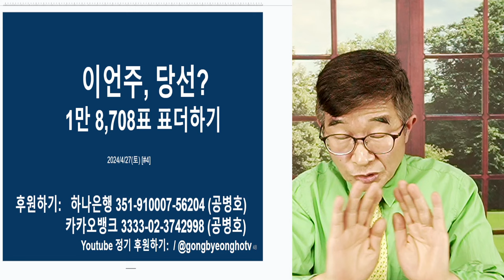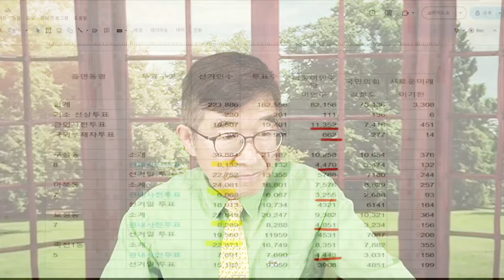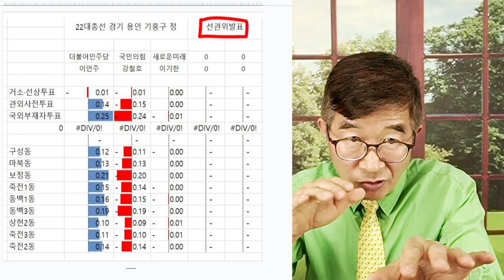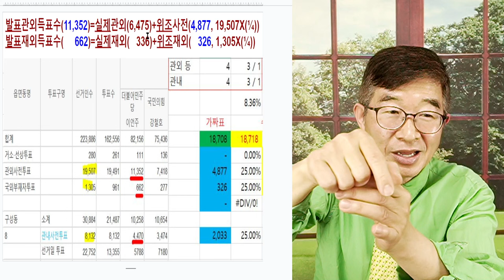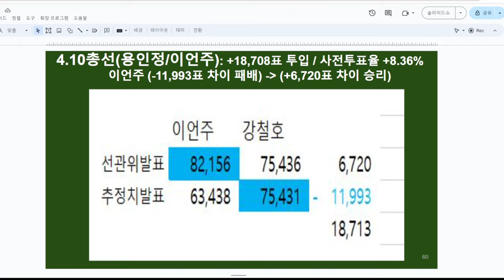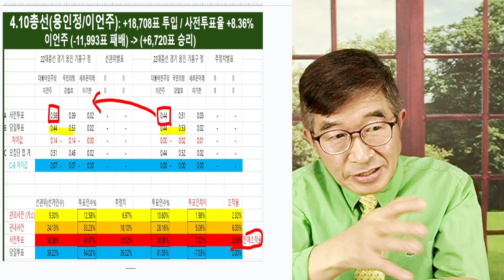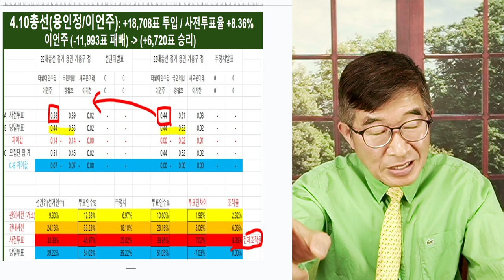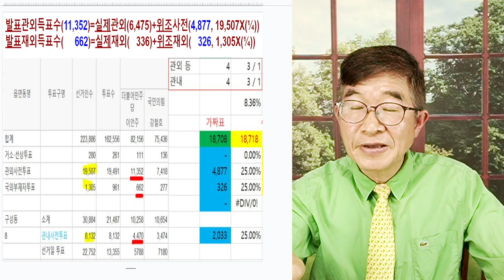이언주, 낙선 / 1만8천표 더하기, 승부 조작 / 사전투표 조작, 교과서 / 득표수 조작, 상세 분석 공개 [공병호TV]